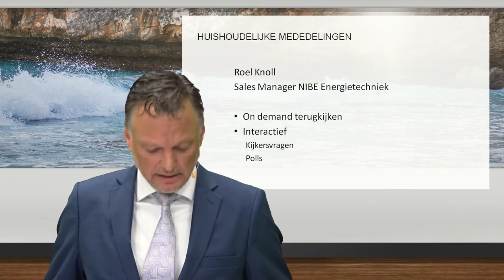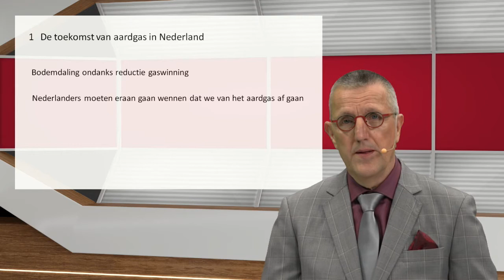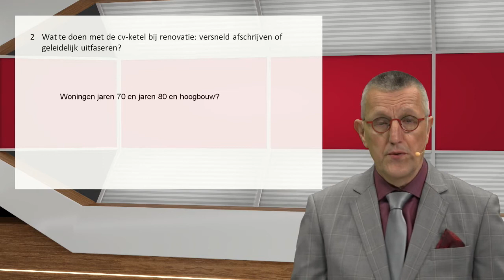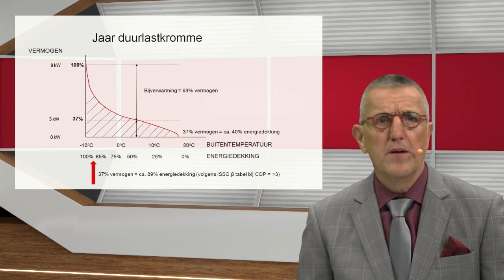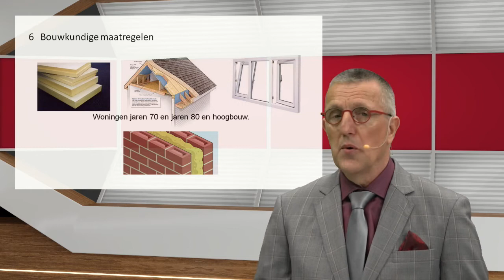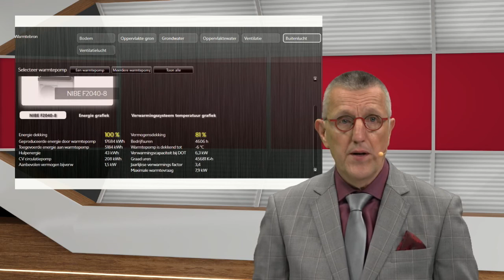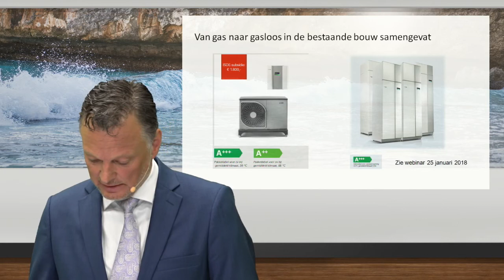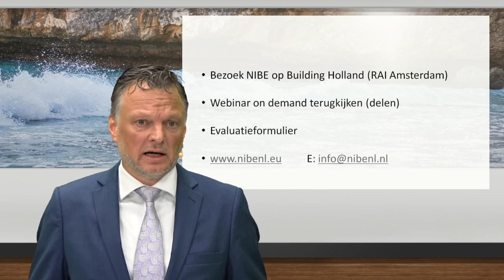NIBE Webinar Van Gas naar gasloos in de bestaande bouw met een warmtepomp